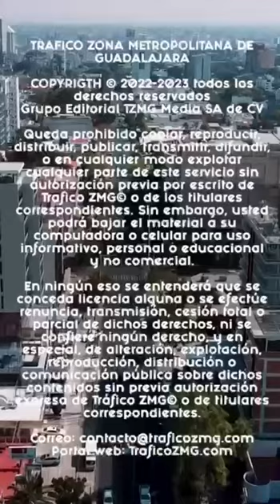Analí Ramírez cumple una semana de desaparecida; por sexta vez se manifiestan familiares y amigos